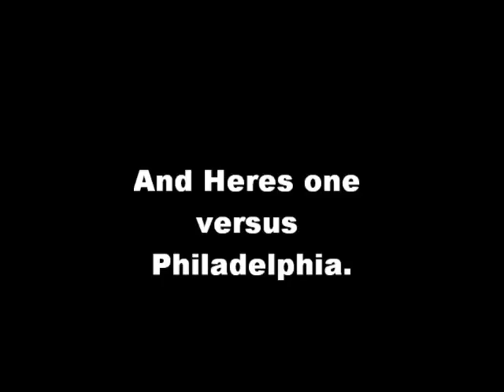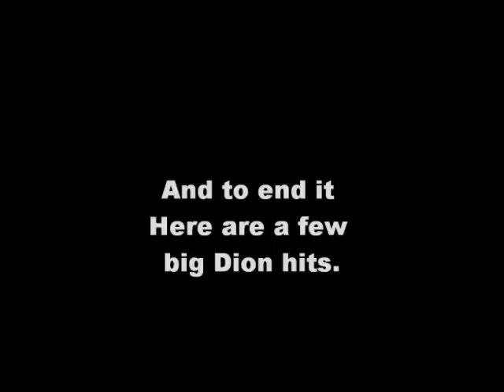Phaneuf Goals and Hits 2010-2011 season.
Dion Phaneuf Goal and Hits
Please leave comments on how I should improve my videos